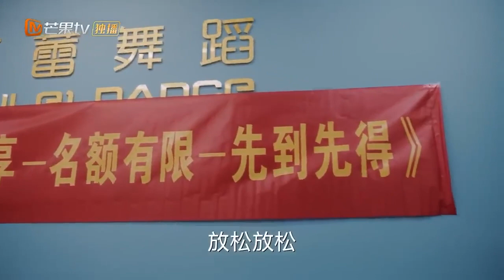《CLIPS》戴静尝试着跟母亲商量，不让女儿学芭蕾舞，但是看到母亲态度强硬，还说小时候没有让自己学芭蕾舞，她也觉得有点儿无奈。 |《欢乐家长群》MangoTVFamily